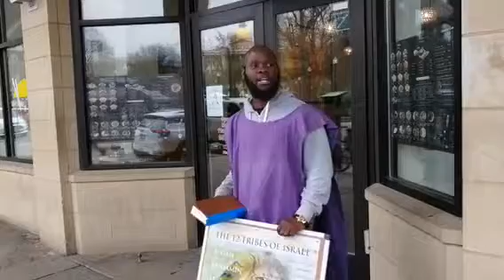GMS LIVE CAMP 4/20/2019